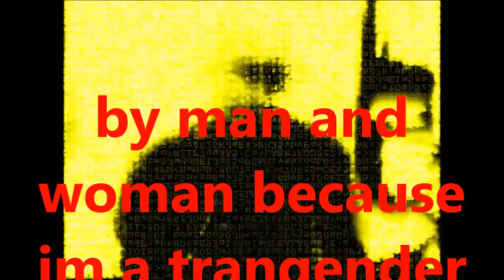stupid people in this world DoM blues compo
since 2001 i live judging of people so i did a song for stupid people